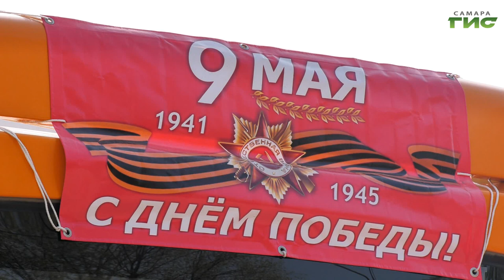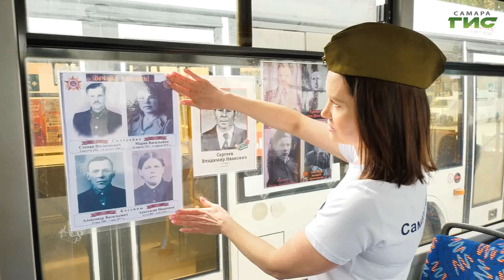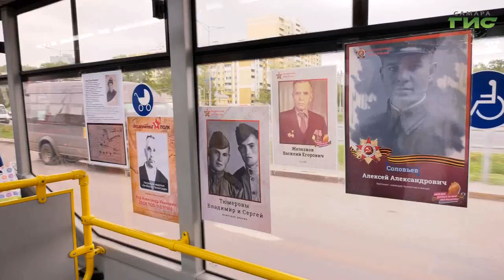В Самаре в общественном транспорте появились фотографии ветеранов Великой Отечественной войны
Песни военных лет и атмосфера праздника. В преддверии 9 мая в Самаре выходит в рейс тематически оформленные автобус и троллейбус. Их салоны украшены Георгиевскими лентами, воздушными шарами и флажками, на стёклах - фотографии участников Великой Отечественной войны. Духом военного времени прониклась Ксения Баканова.